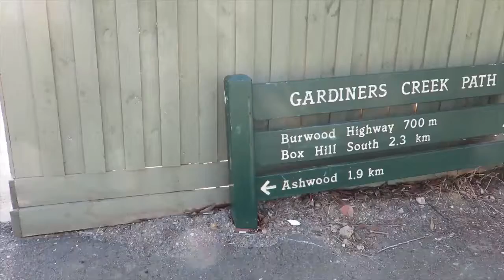Самое красивое видео, Австралия 4k